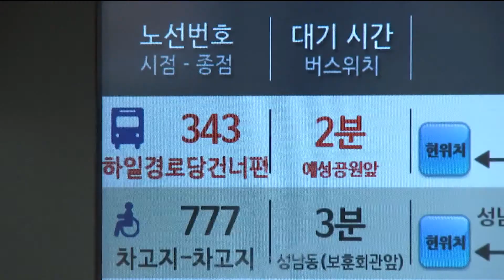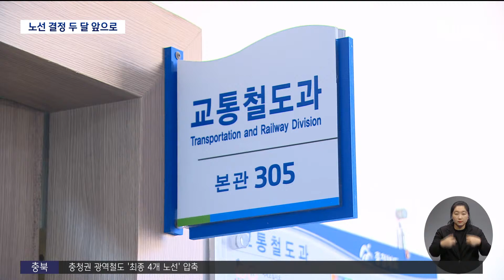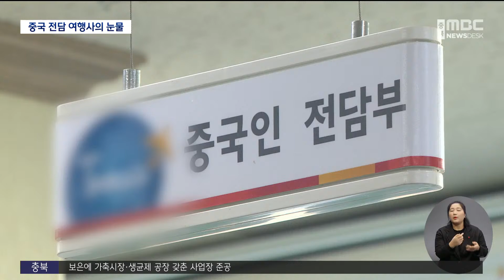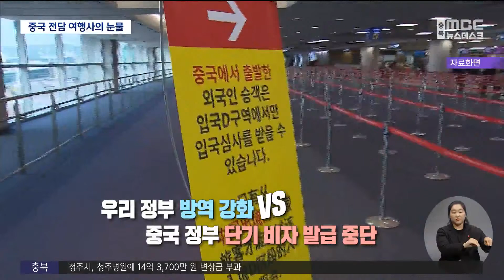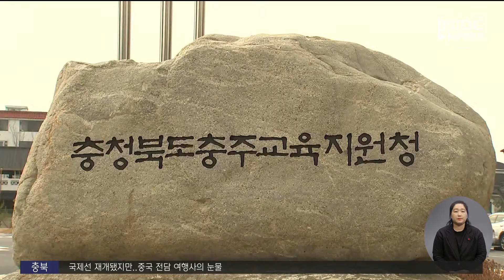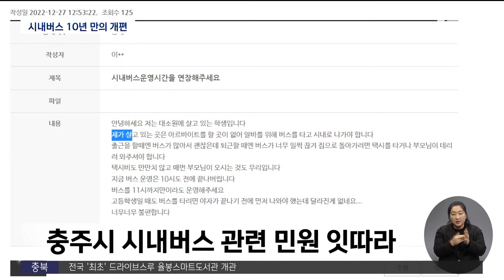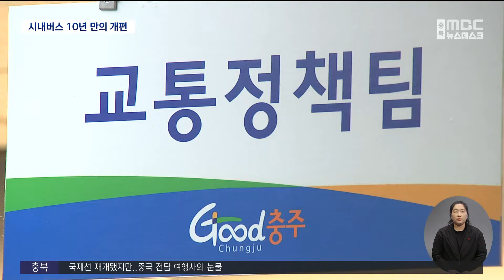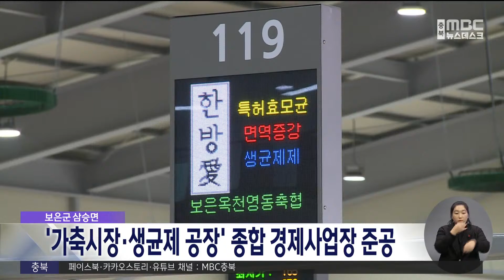다시보기ㅣ뉴스데스크 충북ㅣ2023년 01월 13일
(주요뉴스)

충청권 광역철도 '최종 4개 노선' 압축
국제선 재개됐지만.. 중국 전담 여행사의 눈물
시내버스 민원 증가..충주 10년 만에 노선 개편

2.카카오톡 채널:  MBC충북 친구 추가 후 1:1채팅

뉴스투데이(화~금)  07:20
 930 뉴스   (화~금)  09:30
뉴스데스크(월~금)  20:20